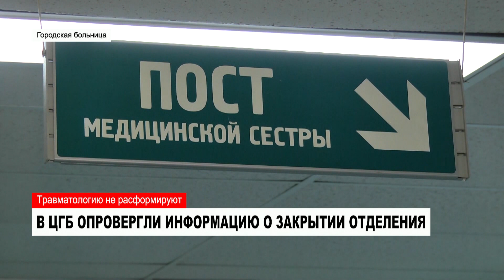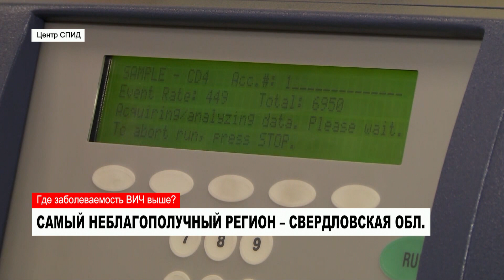НОВОСТИ. Обзор за неделю от 21.07.2018 с Ольгой Поповой. Часть 1